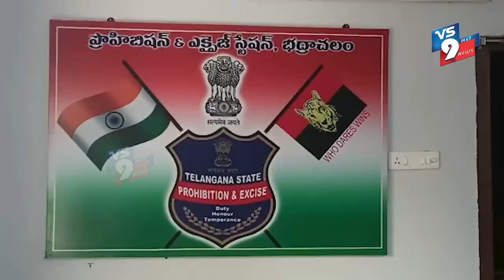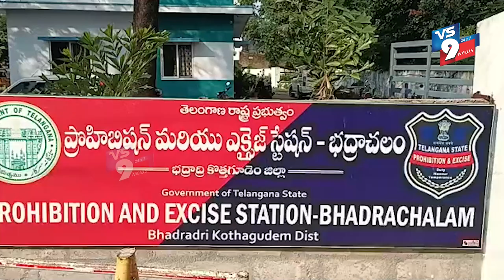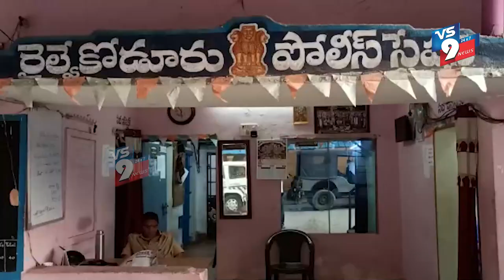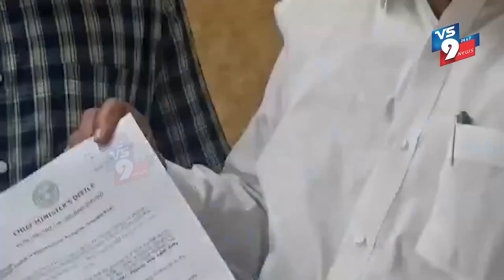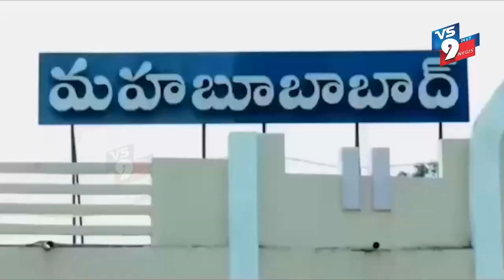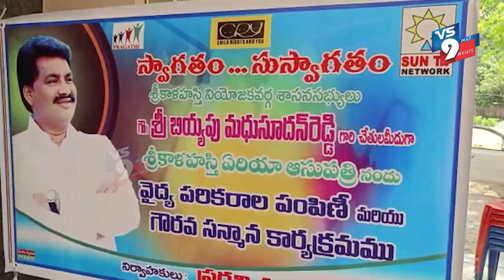NEWS BULLETIN || 27-03-2022 || VS9 NEWS